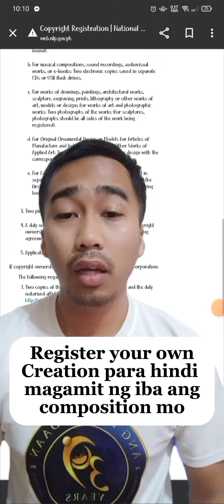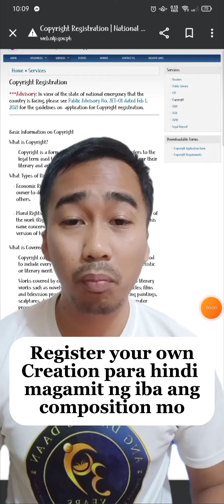Register your own Creation on Copyrights Registration